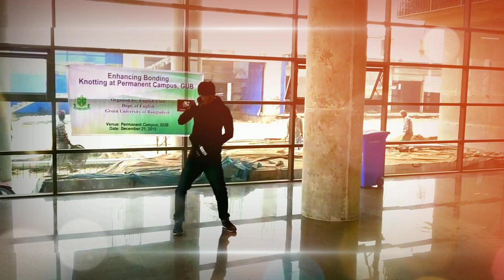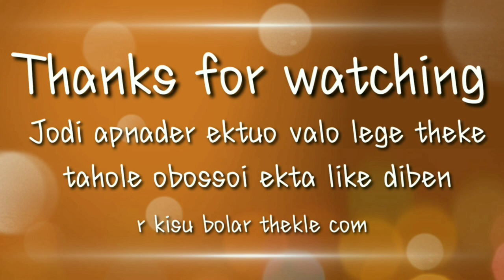Campus tour || English Club ||Green University of Bangladesh || permanent campus || Vlog 02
Assalamu Alaikum
its a campus tour vlog
Location: Green University of Bangladesh permanent campus
Arrangement : English Club, GUB city CAMPUS